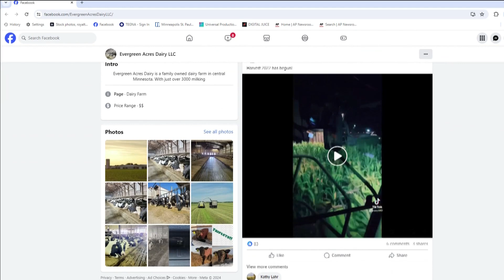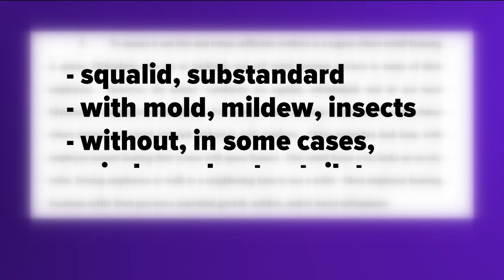Minnesota AG Ellison files lawsuit alleging farm 'systemically deprived' workers of wages, dignity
Ellison’s office is seeking $3 million in lost wages for hundreds of undocumented workers – most of whom are from Mexico and speak limited or no English.